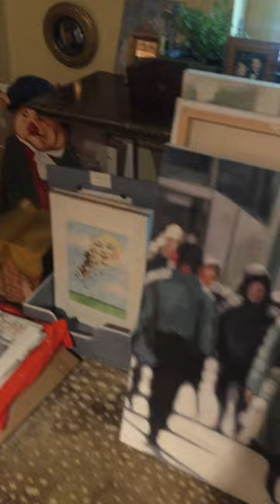Studio Tour with "Memphis 2020" Artist Debbie Likley Pacheco